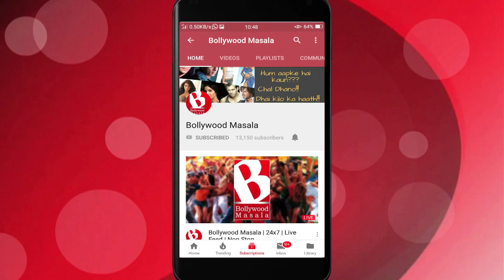Twinkle Khanna gussa hui Akshay Kumar par...!!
Akshay Kumar the Khiladi of Bollywood is all set to come with his digital presence with Amazon Prime Video for an action packed thriller series. This will be an online multi-season series brought by Prime Originals who might be titled as 'The End'. In this series also there will be lot of stunts and action sequences like never seen before and Akki wants to bring lot of freshness and uniqueness in this also like his films. So, to showcase this he performed a stunt in an impromptu manner at its launch event.
Always known for his stunts and actions, Akshay lit himself up on fire with his suit on and did an amazing ramp walk. It is also a known fact that he is a fearless Kumar, but that definitely is not the case with his family though, which can be seen clearly by the response of his wife Twinkle Khanna's reaction to this stunt.
Akshay post this event on his twitter account posted his fired images and captioned it as- Literally, all Fired up for my association with Prime Video's The End. Trust me, this is only the beginning." While Akki is all fine but Twinkkie is all fired up and she replied to him on twitter stating - "Crap! This is how I find out that you have decided to set yourself up on fire! Come home and I am going to kill you in case you do survive this!" To this, the stunt man hubby replied to his wife stating - -"Now that's something I'd actually be afraid off."
This clearly show this couple knows, how to bring some fun and fire (not to forget) to their life, which is really lvoed by their fans. And to this fans also came up with their side of funny replies in the form of memes and taglines.
What is your response to this sweet and sour convo of this couple? Let us knwo in comments below.